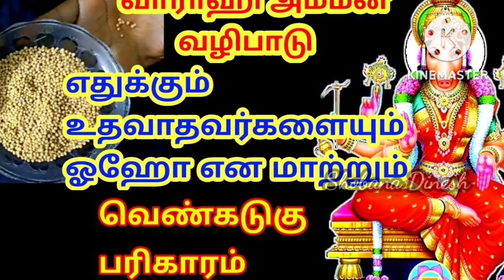வளர்பிறை பஞ்சமி திதியில் வாராகி அம்மனுக்கு இந்த 1 பொருளை படைத்தால் செல்வம் சேரும் | panjami varahi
If we want to get rid of all the difficulties in our life, then we should worship Goddess Varagi. Panchami Tithi is the best day to worship Goddess Varagi. There are 2 panchami tithis in the month. Worshiping Varagi Amman on Panchami Tithi in Variparai will enable us to grow all wealth.
            Varahi Amman worship which can come in Teipirai will reduce hardships and debts. May get rid of enemy harassment. In this post I have clearly made a spiritual way of worshiping how to worship Varahi Thaye on Varahirai Panchami tithi this month.
            நம்முடைய வாழ்வில் இருக்கக்கூடிய எல்லா கஷ்டங்களும் வேரோடு அழிந்து போகவேண்டும் என்றால் வாராகி அம்மன் வழிபாடு செய்ய வேண்டும். வராகி அம்மனை வழிபாடு செய்வதற்கு உகந்த நாள் என்றால் அது பஞ்சமி திதி. மாதத்தில் 2 பஞ்சமி திதிகள் வரும். வளர்பிறையில் பஞ்சமி திதியில் வாராகி அம்மன் வழிபாடுவது நமக்கு எல்லா செல்வ வளங்களையும் வளர செய்யக்கூடியதாக இருக்கும்.
            தேய்பிறையில் வரக்கூடிய வாராஹி அம்மன் வழிபாடு, கஷ்டங்களையும், கடனையும் குறைக்கும். எதிரி தொல்லிருந்து விடுபடலாம். இந்த மாதம் வளர்பிறை பஞ்சமி திதியில் வாராஹி தாயே எப்படி வழிபாடு செய்வது என்பதை பற்றிய ஆன்மீக ரீதியான ஒரு வழிபாட்டு முறையை தான் இந்த பதிவில் தெளிவாக செய்து கண்பித்துள்ளேன்.பார்த்து பயன்பெறுமாறு கேட்டுக்கொள்கிறேன்

வாராஹி அம்மனை இப்படி இந்த தீபம் ஏற்றி வழிபட நினைத்து நிறைவேறும்